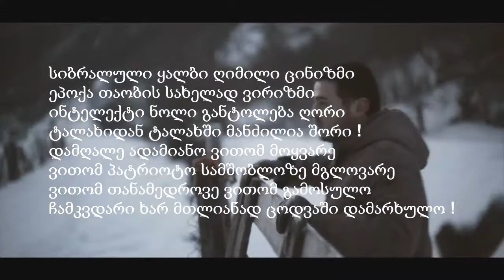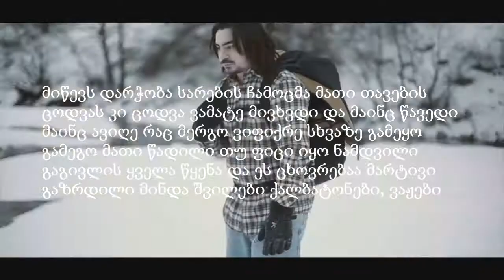Xvale - შენ, ადამიანო ( ლირიკა | Lyrics )